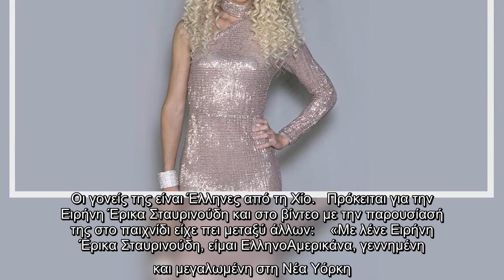Την βλέπεις κάθε μέρα στην TV - Την αναγνωρίζεις σε αυτή τη φωτογραφία;